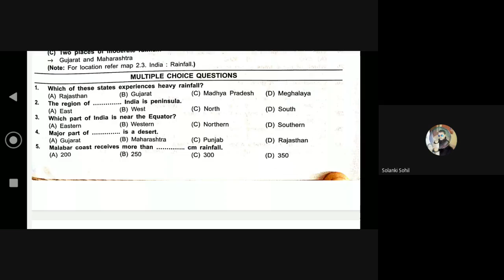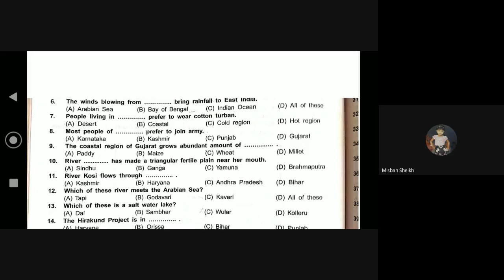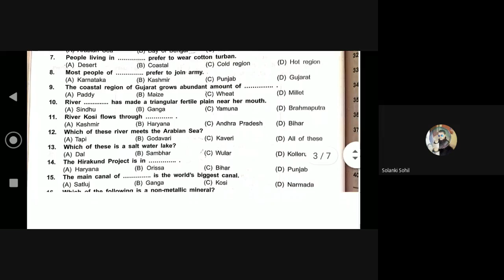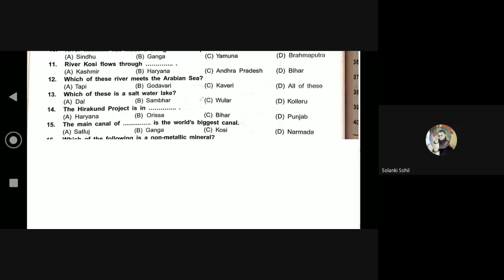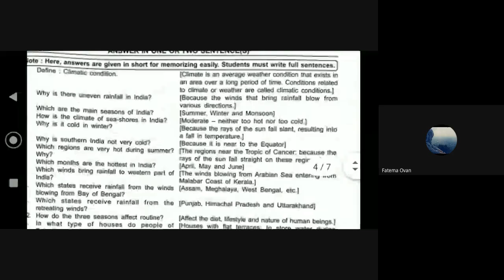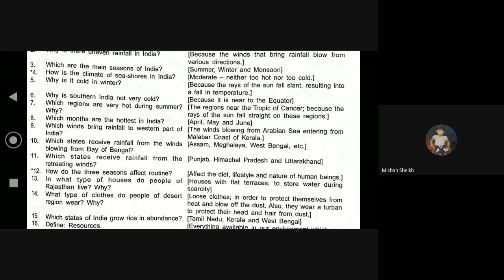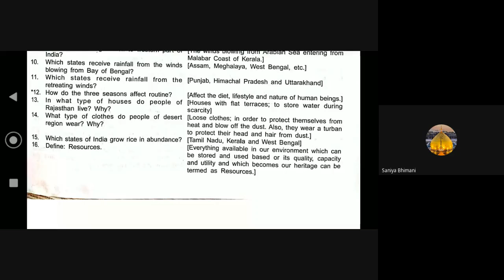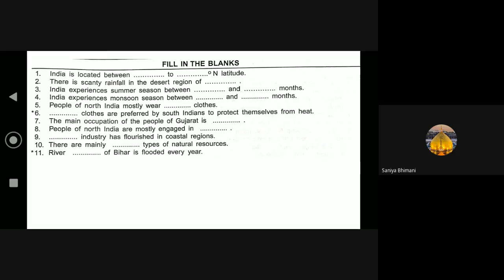7TH D SOCIAL S 02 01 2021